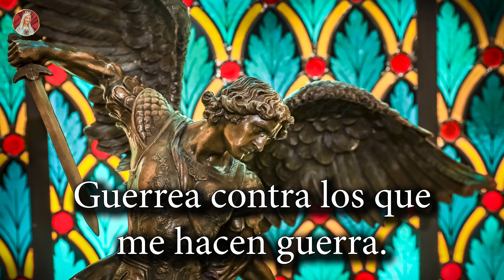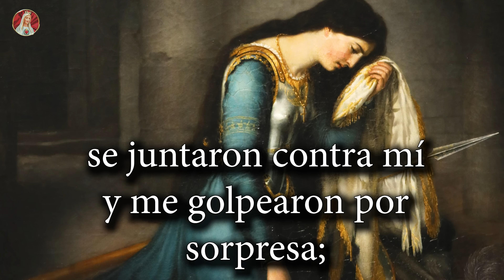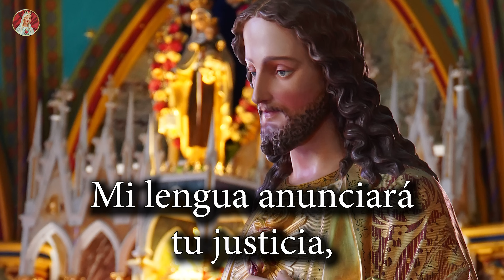SALMO 35 ⚔️ Oración para el Combate espiritual.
"Pelea, Señor, contra los que me atacan, guerrea contra los que me hacen guerra". (Salmo 35)